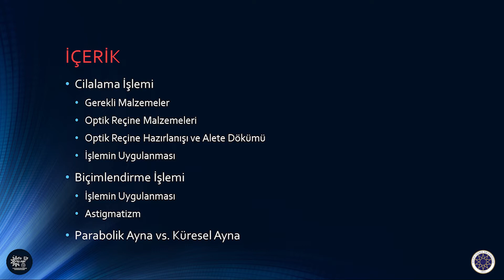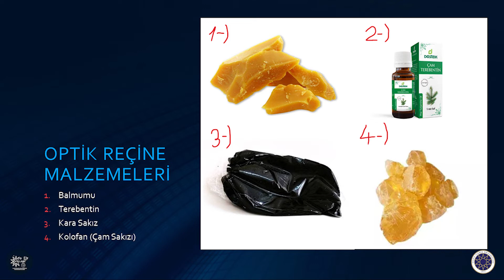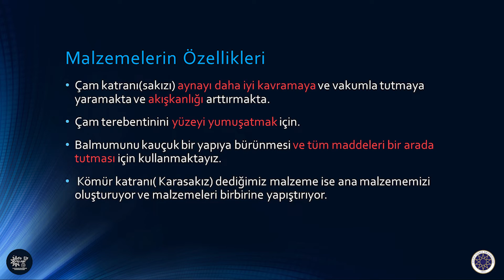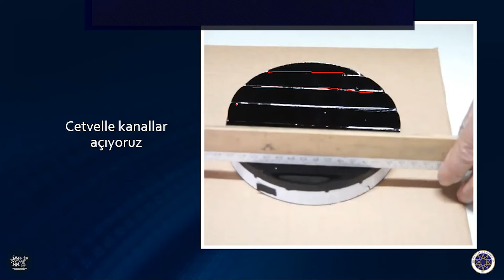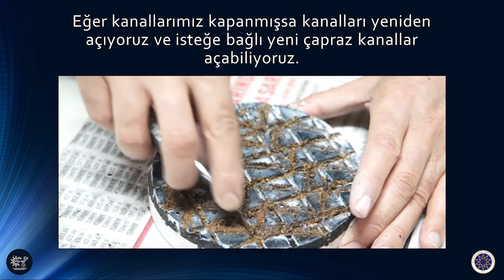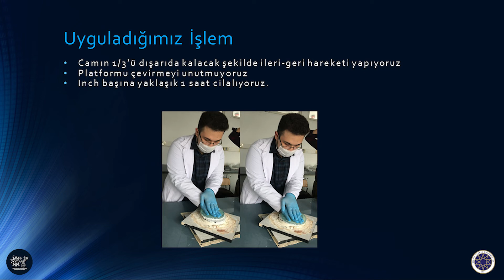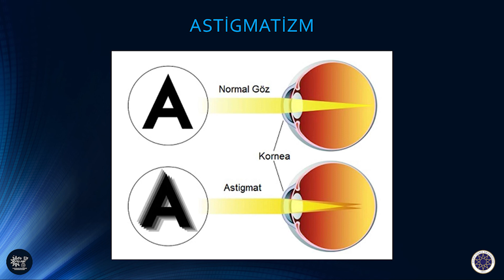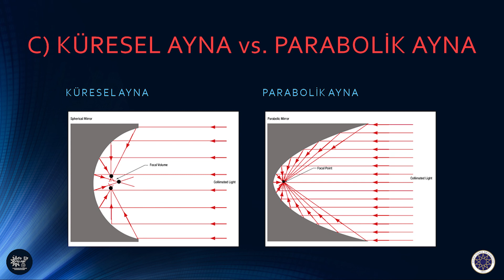YTÜAST - Cilalama ve Biçimlendirme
Onur Akın Akbal - Cilalama yöntemi

Teleskop ayna yapımı ince aşındırma işleminden sonra cilalama işlemi yapılır. Cilalama nasıl yapılır, neden yapılır ve kullanılan malzemeler hakkında merak ettiğiniz soruların cevabını bu dersimizde bulabilirsiniz. Yıldız Teknik Üniversitesi Astronomi Kulübü Horizon Projesi ekip üyesi